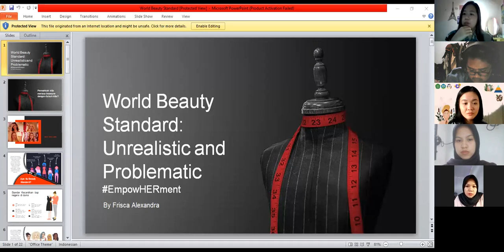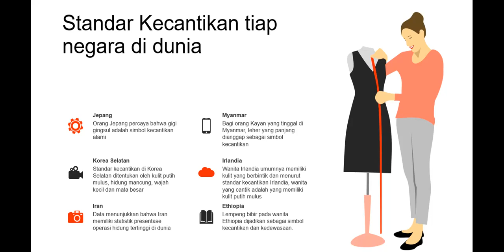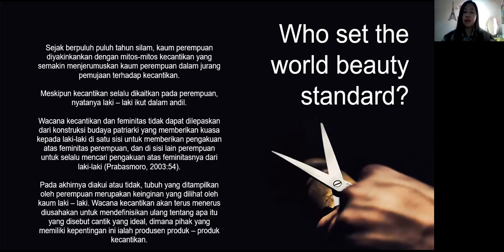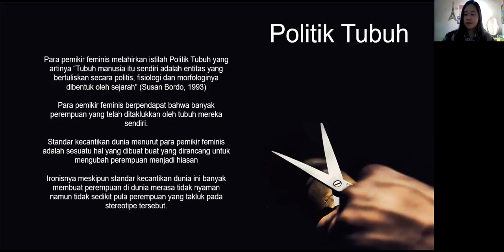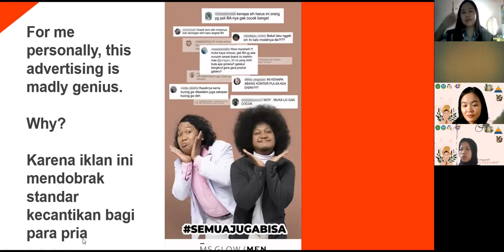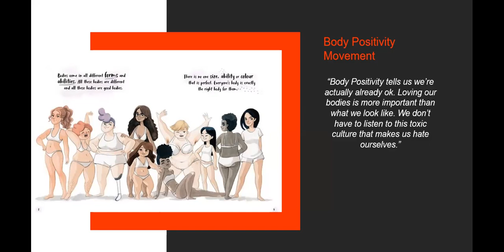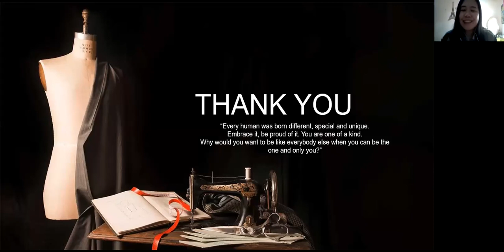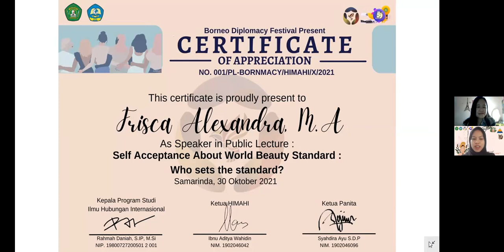Borneo Diplomacy Festival : Public Lecture (Day 3)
Going Global: The Perception Of Beauty Around The World
Self acceptance about world standard: who sets the standard?